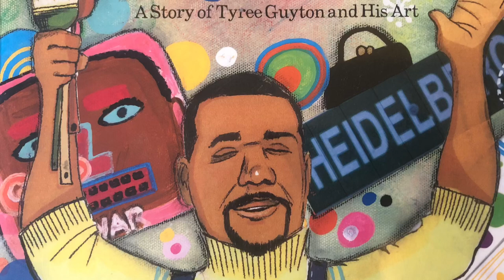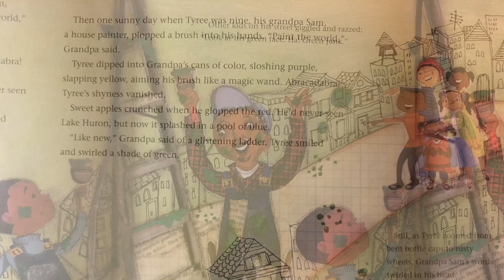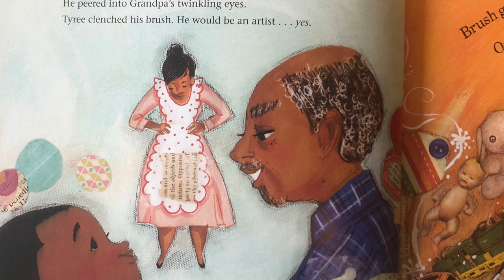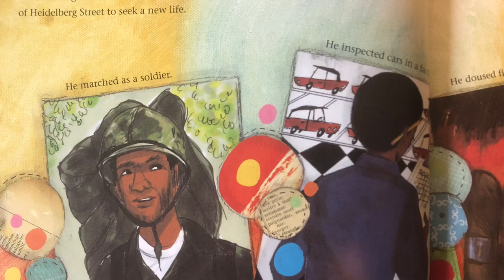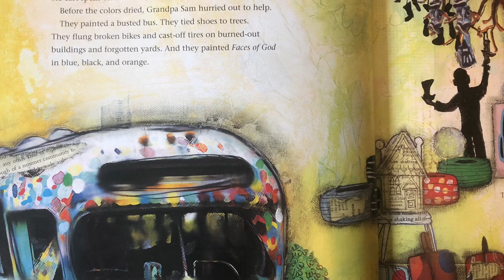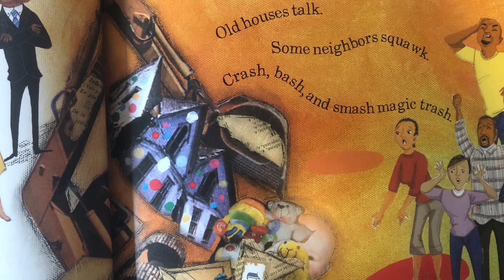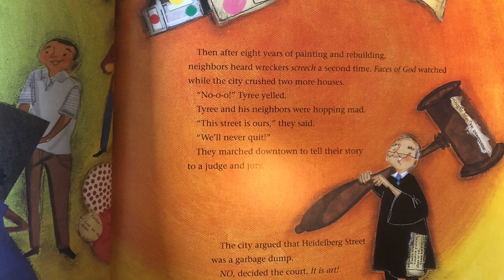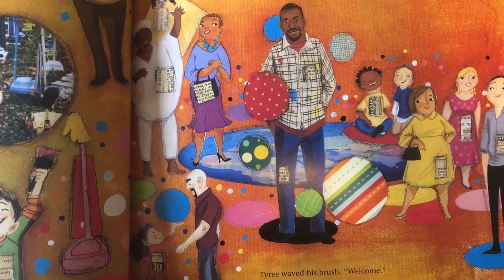Magic Trash: A Story of Tyree Guyton and His Art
Welcome back to FoodCorps Story Time Friday with Meghan! We’re reading Magic Trash: A Story of Tyree Guyton and His Art, written by J. H. Shapiro and illustrated by Vanessa Brantley-Newton.